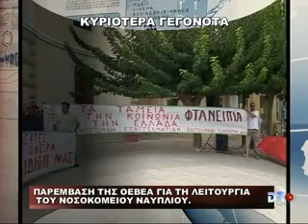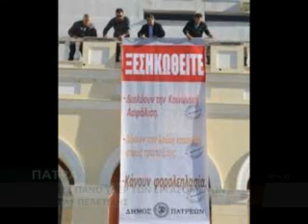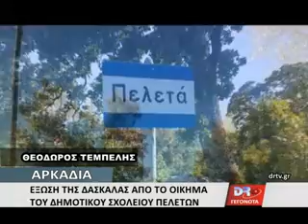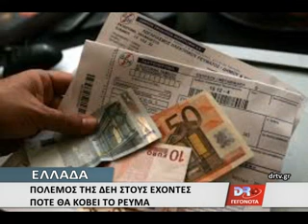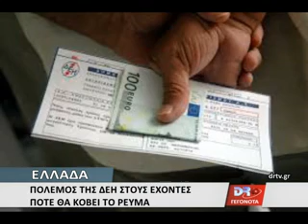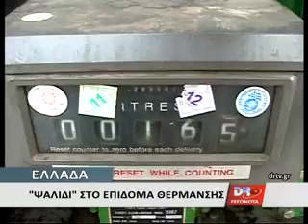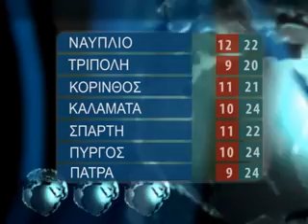DELTIO TETARTH 4 11 2015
Η ΓΣΕΕ καλεί όλους τους εργαζόμενους, τους συνταξιούχους, τους ανέργους, τις νέες και τους νέους όλης της χώρας στην 24ωρη Γενική Απεργία την Πέμπτη 12 Νοεμβρίου, στο συλλαλητήριο των συνδικάτων στην Αθήνα στις 11.00π.μ. στην πλατεία Κλαυθμώνος και στα κατά τόπους συλλαλητήρια των Εργατικών Κέντρων.

ΜΑΖΙΚΕΣ ΚΙΝΗΤΟΠΟΙΗΣΕΙΣ ΑΠΟΦΑΣΙΣΑΝ  ΟΙ ΑΓΡΟΤΕΣ  ΤΗΣ ΠΕΛΟΠΟΝΝΗΣΟΥ ΚΑΤΑ ΤΗΝ ΣΥΓΚΕΝΤΡΩΣΗ ΠΟΥ ΠΡΑΓΜΑΤΟΠΟΙΗΣΑΝ ΤΗΝ  ΤΡΙΤΗ  ΣΤΗ ΤΡΙΠΟΛΗ Η ΣΥΝΤΟΝΙΣΤΙΚΗ ΕΠΙΤΡΟΠΗ ΤΩΝ ΜΠΛΟΚΩΝ ΜΕ ΓΝΩΣΤΑ ΠΛΕΟΝ ΤΑ ΑΙΤΗΜΑΤΑ ΤΟΥΣ ΚΑΙ ΑΙΧΜΗ ΤΟΥ ΔΟΡΑΤΟΣ ΤΟ ΦΟΡΟΛΟΓΙΚΟ ΝΟΜΟΣΧΕΔΙΟ ΠΟΥ ΗΔΗ ΕΧΕΙ ΨΗΦΙΣΤΕΙ ΑΠΟ ΤΗΝ ΒΟΥΛΗ .ΚΟΝΤΑ ΜΑΣ ΑΠΟΨΕ Ο ΓΡΑΜΜΑΤΕΑΣ ΤΟΥ ΑΓΡΟΤΟΚΤΗΝΟΤΡΟΦΙΚΟΥ ΣΥΛΛΟΓΟΥ ΑΡΓΟΛΙΔΑΣ ΜΙΧΑΛΗΣ ΚΡΟΚΟΣ.

Επιτέλους ξεσηκώνονται και οι αγρότες

της Κορινθίας και προχωρούν σε κινητοποιήσεις. από την Πέμπτη 5 Νοεμβρίου«

μετά την γενική συνέλευση που πραγματοποιήθηκε  παρουσία προέδρων κοινοτήτων και προέδρων αγροτικών συνεταιρισμών όλου του νομού αποφάσισε εντατικοποίηση των κινητοποιήσεων αρχής γενομένης από την ΠΕΜΠΤΗ 5 Νοεμβρίου 2015

ΚαλΕΙΤΕ ΟΛΟΣ Ο αγροτικόΣ κόσμοΣ και όλοΟΙ ΟΙ φορείς να στηρίξουν τον αγώνα .

Για τα προβλήματα και τις κινητοποιήσεις μας μιλάει ο Μάκης Νικολάου.

Για την ανεπάρκεια πρωτοβουλιών της περιφερειακής

διεύθυνσης για τους αγρότες της Κορινθίας κάνει λόγο η περιφερειακή σύμβουλος Κορινθίας και γραμματέας του περιφερειακού συμβουλίου κα Μαριλένα Σούκουλη λέγοντας πως θα μπορούσαν να έχουν πετύχει πολλά αν υπήρχαν πιέσεις από Περιφερειάρχη και αντιπεριφερειάρχη.

Δυστυχώς οι αγρότες της Κορινθίας βρίσκονται στο έλεος του θεού